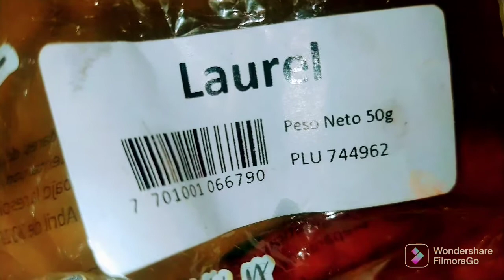Sudado de Costilla de Res colombiano 👌🤤😋🍽️👩🏽‍🍳🇨🇴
INGREDIENTES:
2 LIBRAS DE COSTILLA DE RES
6 PAPAS NEVADAS
4 DIENTES DE AJO
1 LIBRA DE YUCA
2 TALLOS DE CEBOLLA DE RAMA
UN MANOJO DE CILANTRO
6 TOMATES MADUROS
1 CEBOLLA MORADA
UNA PIZCA DE ACHIOTE
PIMIENTA MOLIDA Y SAL AL GUSTO
7  HOJAS DE LAUREL
ORÉGANO